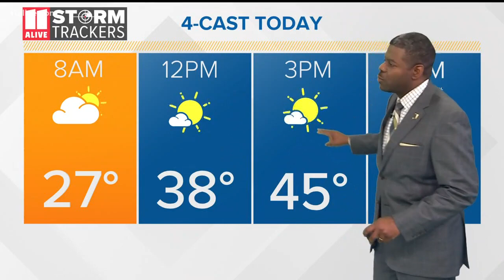Snow fell in metro Atlanta last night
Snow fell in metro Atlanta last night after a quick upper level disturbance.